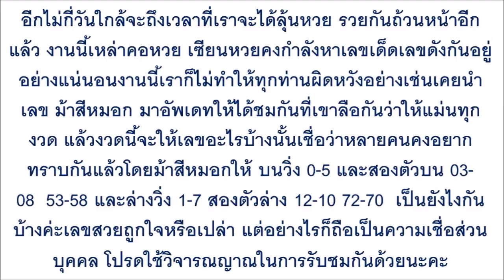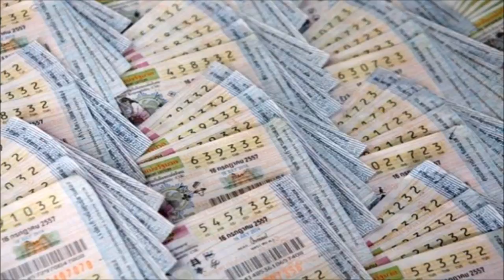มาแล้วเลขเด็ด “ม้าสีหมอก” 2 ตัว วิ่ง บน-ล่าง